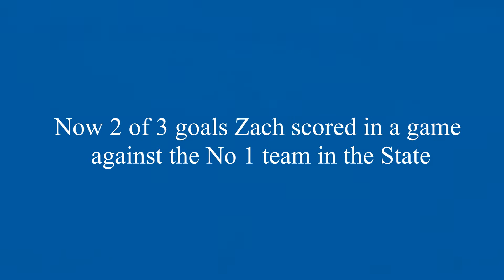Zach Hoffman 2013 Soccer Recruit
Zach Hoffman plays Forward for St. Louis University High School and St. Louis Scott Gallagher u18 NPL teams.  Zach led SLUH in scoring with 21 goals this year playing in the tough Metro Catholic Conference. Zach also garnered First Team All-State honors.